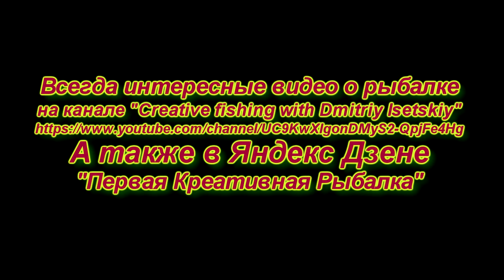И вновь порадовали КОРЯГИ. Ловля ЩУКИ осенью на ДЖИГ-СПИННИНГ в самом ЖИВОПИСНОМ пруду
В этот раз отправился на пруд по соседству, но уже не на речке К., а на речке Г. Рыбалка выдалась трудовая.